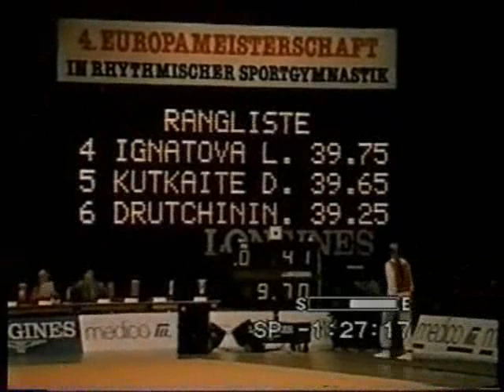Neshka Robeva and her girls part 15